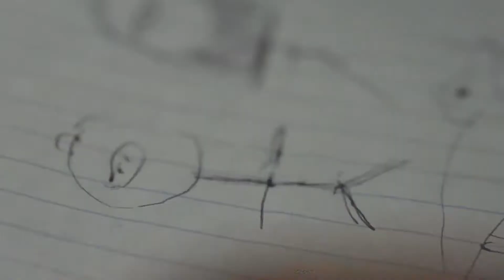LOS NO NACIDOS FT